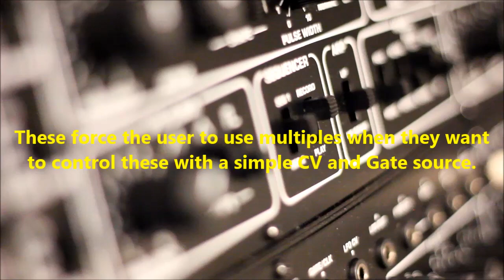8 Voice Polyphonic Synth = 4 Model D's and 4 Pro 1's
Here is the latest setup of my discrete polyphonic analog voices.  I am using the Behringer Pro 1's and Model D's.  Layers, split points, voice allocation is all shown in this video.  I am not using the polychain mode, but an Encore Expressionist to delegate the voices from a MIDI channel to 8 channels of CV and Gate.